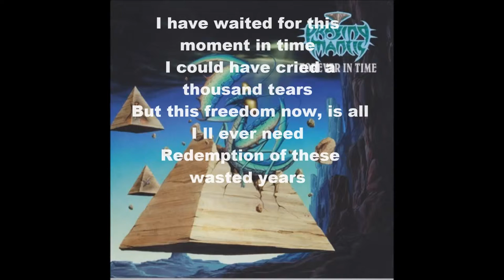Best moments of: Praying Mantis - Forever in Time - 1998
Like literally the best melodic hard rock album of all time.

I've made this to highlight the best parts of this amazing album, highly recommended that you check out the whole thing as one!